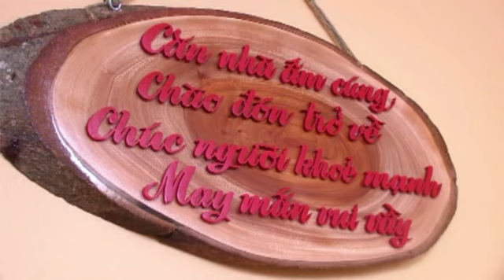Sinh Nhat Cau Tri Dec 25 2013